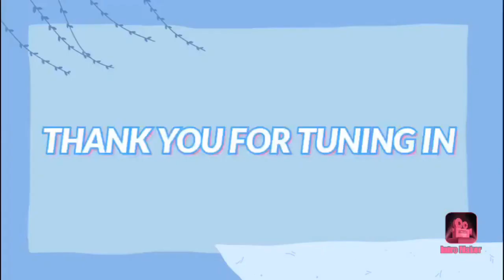HOW TO AVOID STRUGGLING HIGH PRICES TO MAKE ENDS MEET